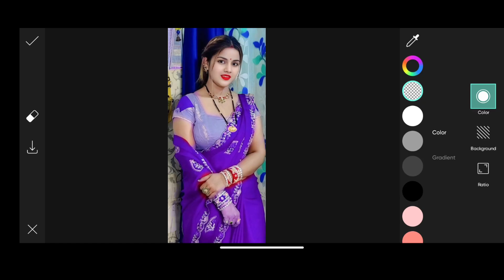Remove Photo Background Easily | Mobile Editing Tutorial